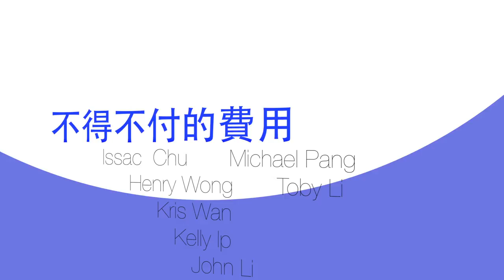不得不付的費用 - 經濟科